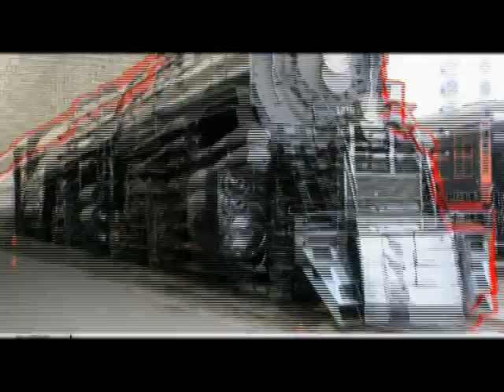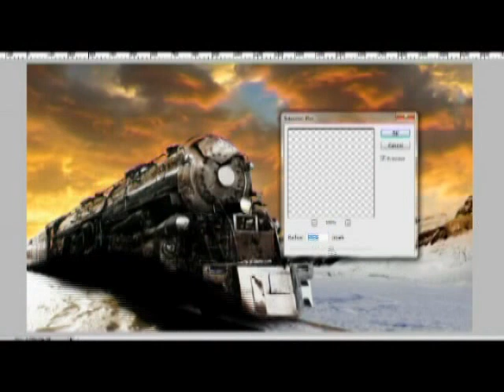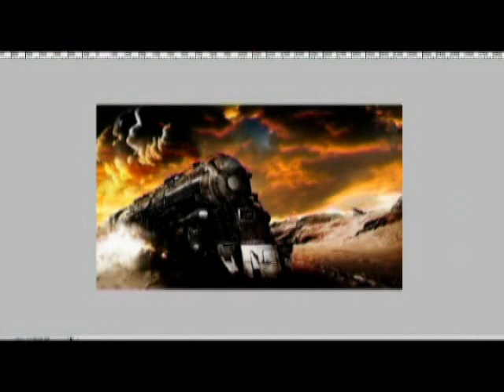Siberian Desert - Matte painting by Stereophonic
Siberian Desert - The middle of nowhere